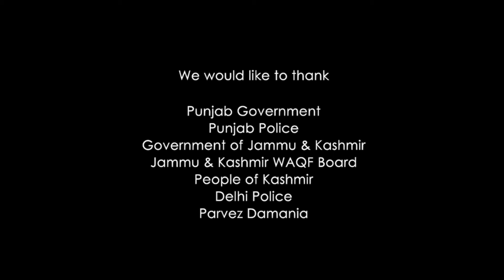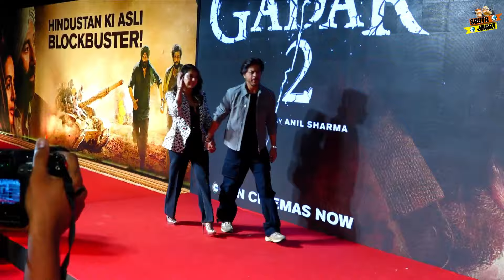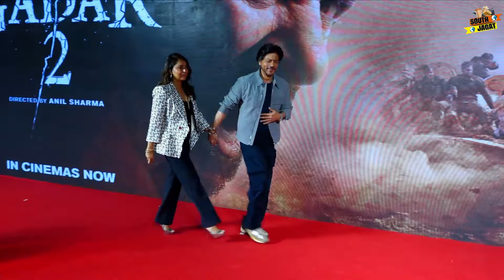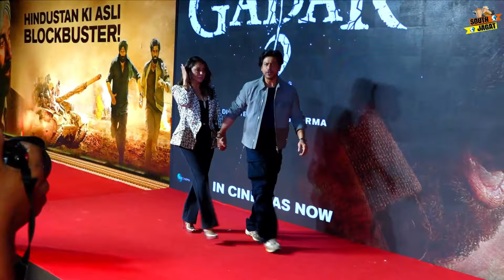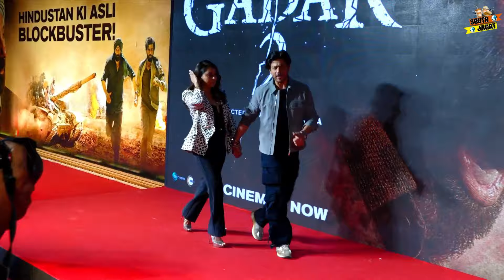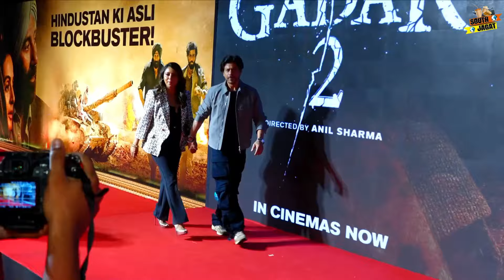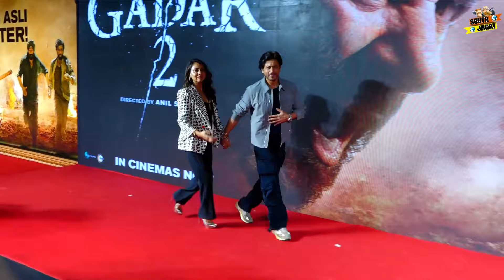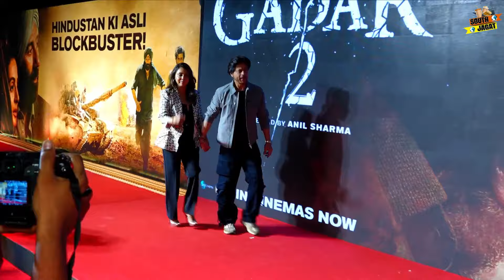Pathan Full Movie Shahrukh Khan 2023 Explanation | Deepika Padukone | John Abraham | Siddharth A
This is not a movie video. In This Video we discussing on Pathan Movie Trailer Review, Teaser Update, interesting facts and Story Explanation And Here I Am Telling Movie Story Also.